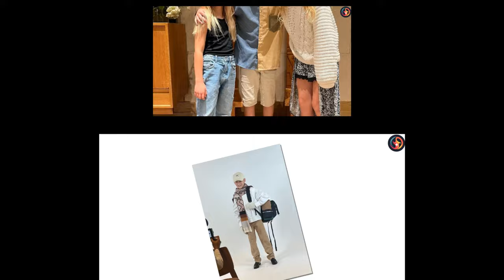Mila Marwah VS Diezel Ortiz Transformation 👑 From Baby To 2024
* Mila Marwah VS Diezel Ortiz

✨ Social media star who was famous from birth as the daughter on the Anasala Family YouTube channel. The vlogs uploaded by her parents are watched by over 14 million subscribers. Her parents often focus videos on different milestones and events in her life.

✨Instagram personality whose parent-run account diezelortiz features Diezel in different fashion looks. The account has racked up more than 360,000 followers.